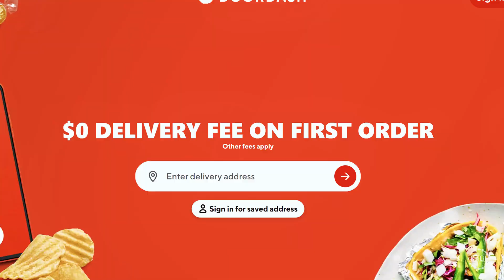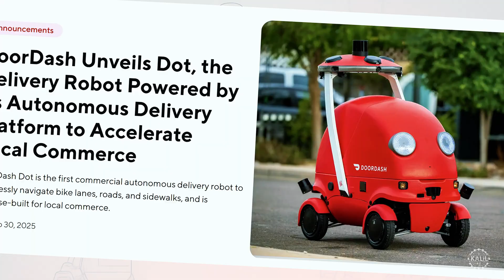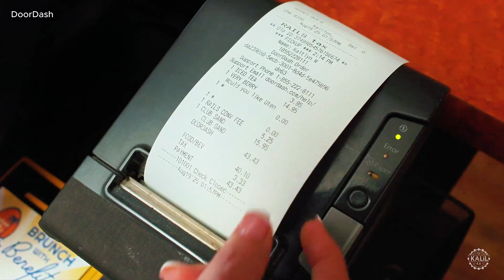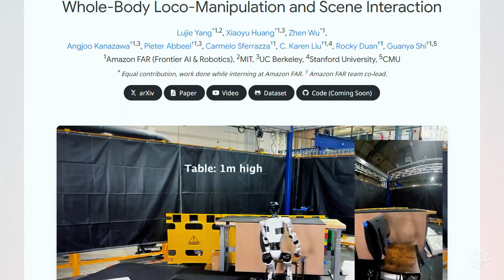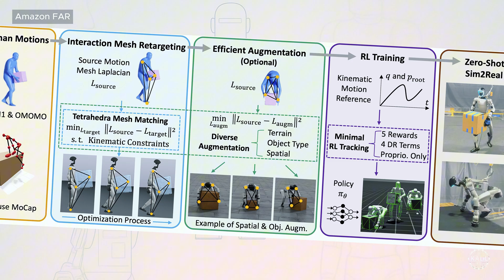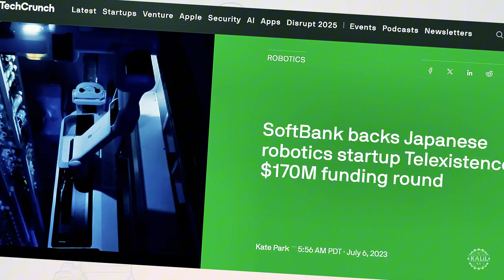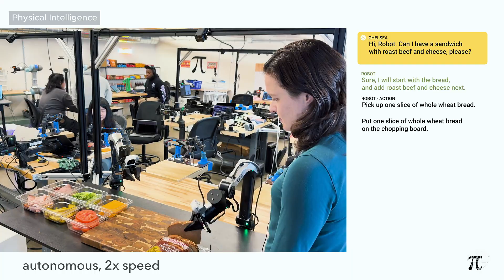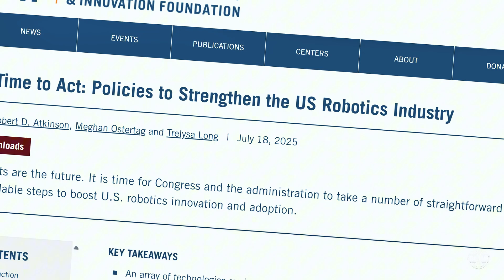Last-Mile Race Explodes: Amazon, DoorDash & 7-Eleven's Robot Arms Race Revealed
The race toward last mile automation is apparently back on.

Amazon's new research lab, Amazon FAR, just reported a big breakthrough that could accelerate the push for autonomous humanoid robots toward your doorstep (and pretty much anywhere else).  Meanwhile, DoorDash is jumping into hardware with its new adorable mobile robot it hopes triggers new growth.

In Japan, 7-Eleven is going all in on humanoids to ease labor shortages and reduce costs. Japan 7-Eleven is by far the country's most popular convenience store franchise with more than 21,000 locations. Back in the US, Las Vegas-based Richtech Robotics just revealed plans to counter China's sprawling robot gyms with its own collection bases.

00:00 - Introduction: Robotics and the Future of Work
00:42 - DoorDash's Dot AI-Powered Delivery Robot
03:01 - Amazon FAR Lab's Unitree G1 Demo
05:17 - 7-Eleven Japan and Telexistence Develop Humanoid Robot
07:46 - Richtech Robotics' Big Data Plans
10:22 - The Future of Humanoid Robotics